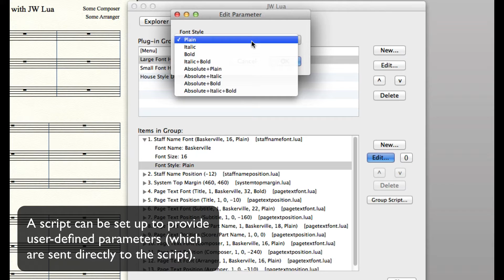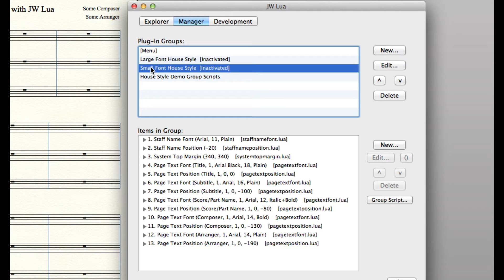JW Lua 0.12 beta Demo - Script Parameters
Demo of "Script Parameter" concept in 0.12, resulting in switching between 2 "house styles".